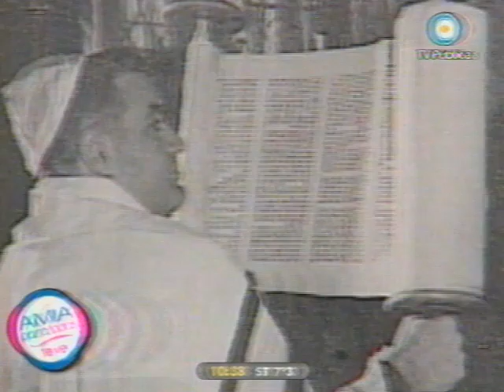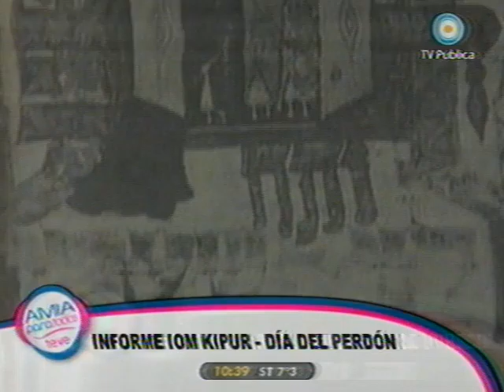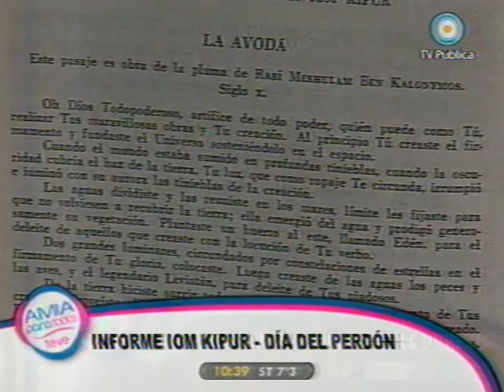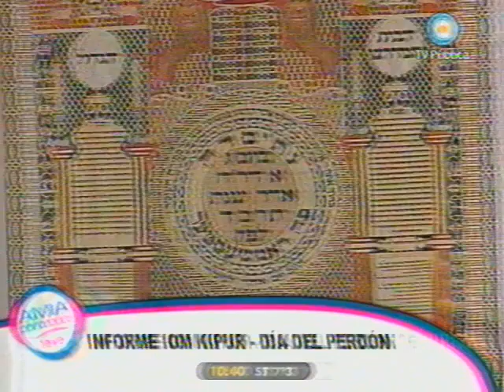Amia TV - 27/09/2009 - Parte 4